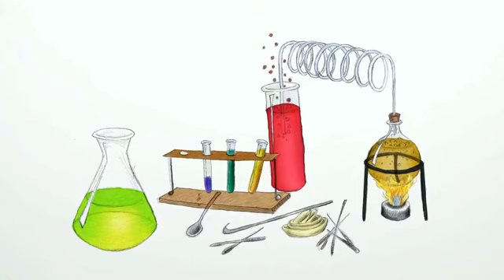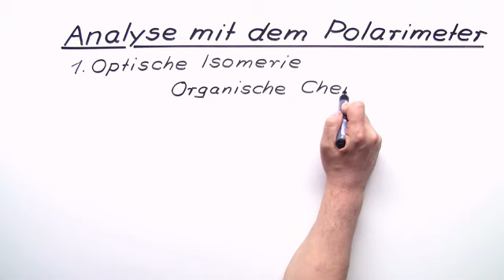Analyse mit dem Polarimeter | Chemie | Analytische Chemie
In diesem Video geht es um die Analyse mit dem Polarimeter. Dazu werden die Grundlagen der Methode und der Aufbau eines Polarimeters besprochen. Außerdem wird auf die Drehung und die spezifische Drehung eingegangen.

Dieses Video gehört zu: Chemie | Analytische Chemie | Quantitative Analytik